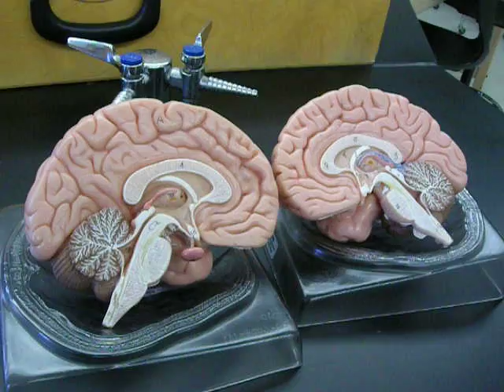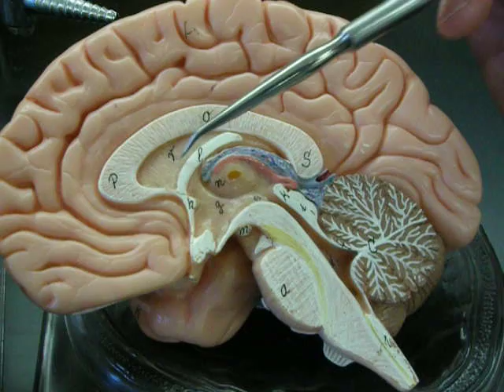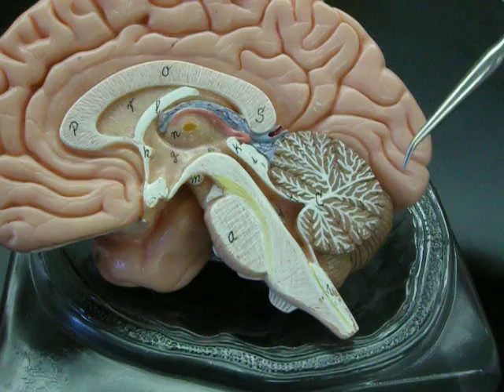Brain 2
Description of the internal brain in the sagittal view. Detailed explination of the cerebral and cerebellar structures, the thalamus, and the surrounding structures.